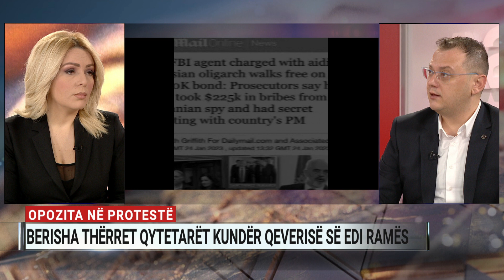Pritshmëritë e Indrit Hoxhës nga protesta e së shtunës dhe zgjedhjet e 14 majit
Indrit Hoxha, kandidat i opozitës për bashkinë e Vorës, ishte i ftuar në Ditarin e orës 13:00 në A2 CNN nga ku foli për zgjedhjet lokale të 14 majit dhe fushatën elektorale.